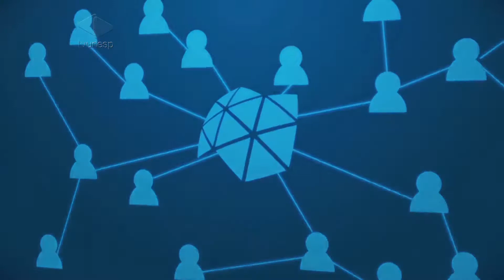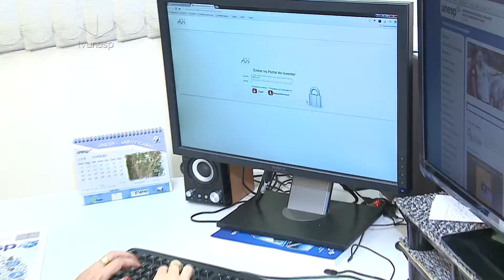Gestão Unesp - 11/03/2015 - Conheça a Agência de Inovação da Unesp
Diretora da Agência Unesp de Inovação, Vanderlan Bolzani comenta as atividades da área.